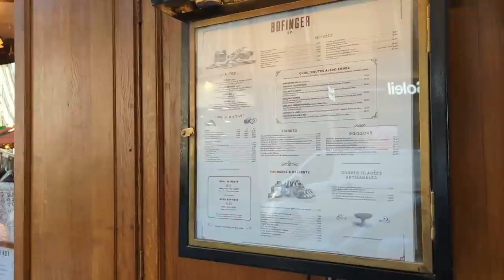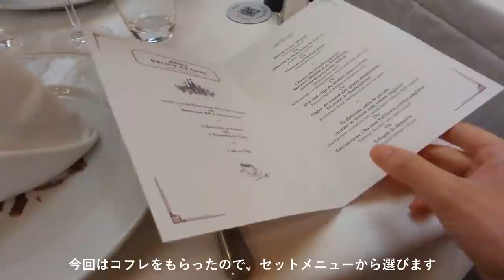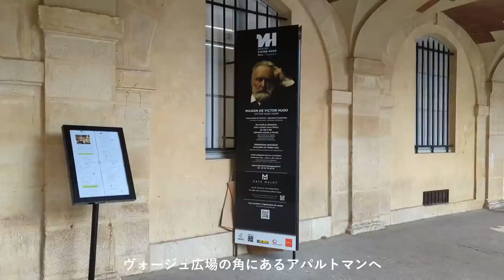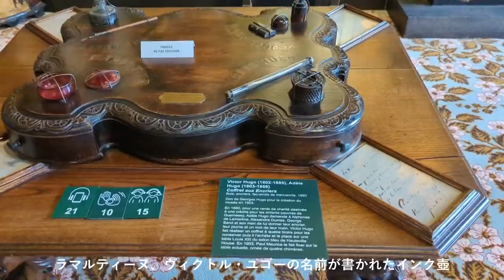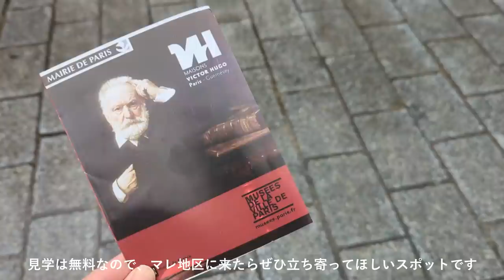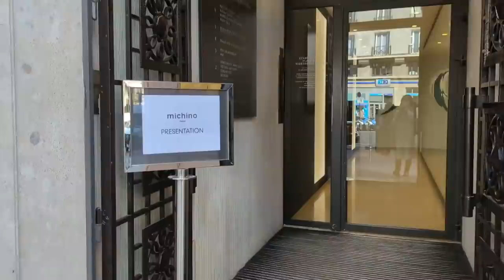春パリの桜・隠れた邸宅&カフェ、老舗ブラッスリーへ行く | Parisの桜を巡るお花見ツアー♡ | アパルトマンで新作バッグを見る | フランス暮らし vlog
こんにちは！

今回はパリの隠れ家的な邸宅&カフェへ行ってきました。私はマレ地区へはよく行くのですが、実はここは初めてでした！とっても素敵な中庭テラスもあるので、暖かくなったらまた訪れたいです◎

他にも老舗ブラッスリーでのランチや、私の大好きなパリ植物園の桜とお花見ツアーをしています♡

一緒にパリの日常を覗いている気分でゆったり見てもらえたら嬉しいです。

00:13 パリの桜
02:33 老舗ブラッスリー
04:33 パリの隠れ家のような邸宅&カフェへ
07:16 ここにも桜が...！
07:33 アパルトマンへ新作バッグを見に行く
09:12 パリのお花見散歩

Jardin des Plantes
57 Rue Cuvier, 75005 Paris

Bofinger
5-7 Rue de la Bastille, 75004 Paris

Maison de Victor Hugo
6 Pl. des Vosges, 75004 Paris

【関連動画】

・約100年前のレトロバスに乗って、エッフェル塔や凱旋門を巡るツアー

使用機材
Olympus PEN
DJI Osmo Pocket
Google Pixel 6